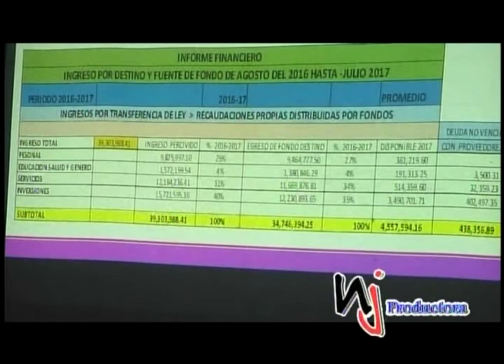Comisión de San Victor en Acceso Sin Limites